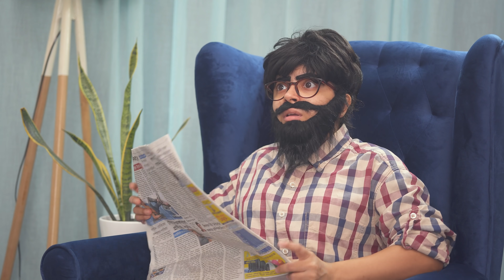বাড়িতে ভূত 👻😨 - Comedy Story | Ghost in Home | The Wonder Munna Show | Bengali Comedy video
Munna's mother has arranged a Puja at home, but the Purohit goes missing at the very last moment! Fortunately Munna booked a Purohit online at the right time and the Purohit also reached Munna's home on time for Puja. However, things turned haywire when Purohit founded Munna's house to be haunted - what happens after that - you got to watch the video to know the whole story!

The Wonder Munna Show is where we bring you funny, drama, romance, bengali comedy videos and bengali stories, bangla natok, where all characters are played by Wonder Munna herself.